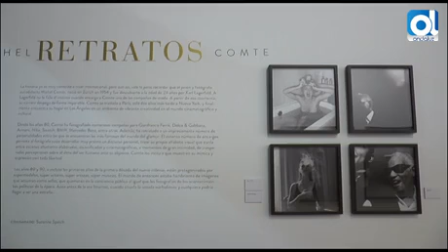Los retratos de Michel Comte llegan a la Térmica de Málaga